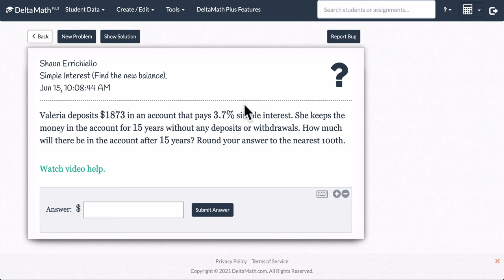LaTeX and Answers in Delta Math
This video shows the basic idea of surrounding an answer box with LaTeX.